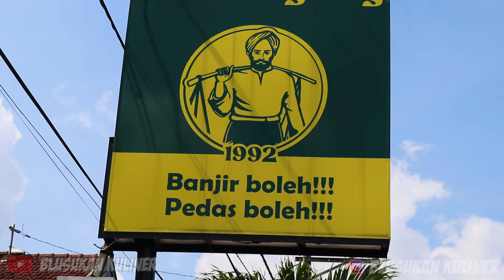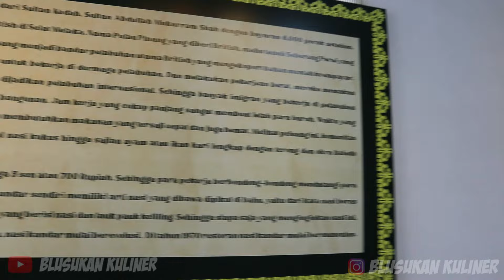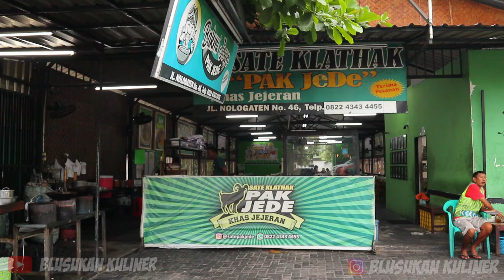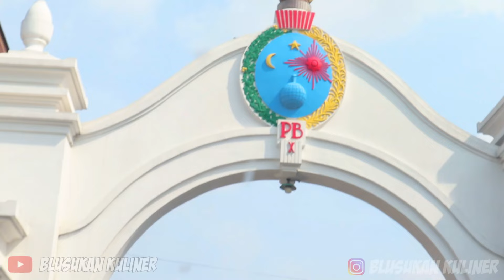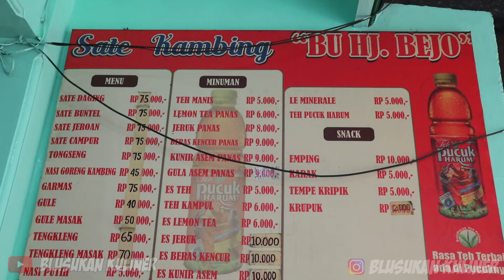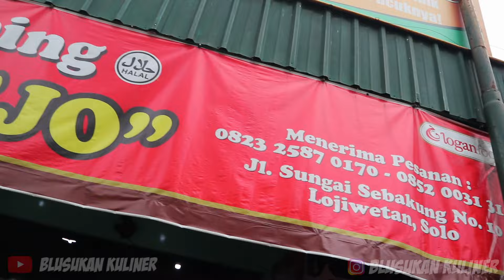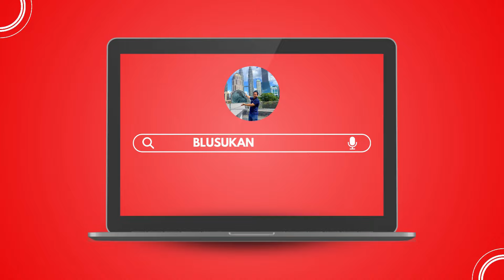PERTAMAKALI KELUARGA INDONESIA COBAIN NASI KANDAR MALAYSIA DI JOGJA, TRY SATE KLATAK DAN TENGKLENG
Akhirnya kami menemukan restoran nasi kandar di indonesia, meskipun kami harus menempuh perjalanan jauh dari surabaya ke bandar jogja, dan kami juga explore makanan asli khas kota jogja dan solo seperti sate klatak, tongseng, gudeg, sate buntel dan tengkleng. Bila kalian melancong ke jogja boleh cobain makanan yang kami rekomendasikan.

Maturnuwun Gaes..